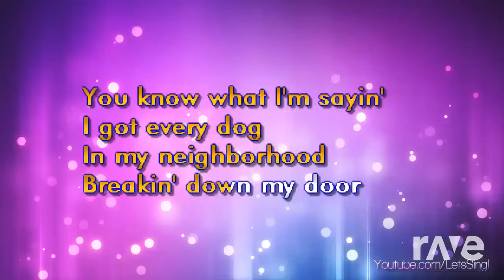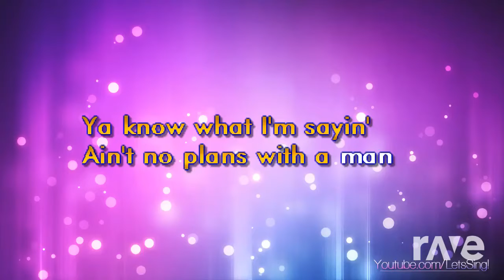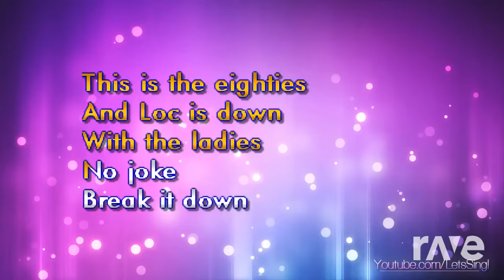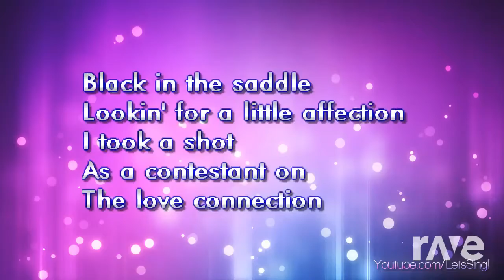Funky Ravedj Medina - Nahmir To Cali & Tone Loc ft. Yo Gotti